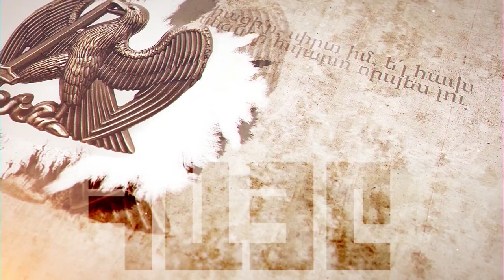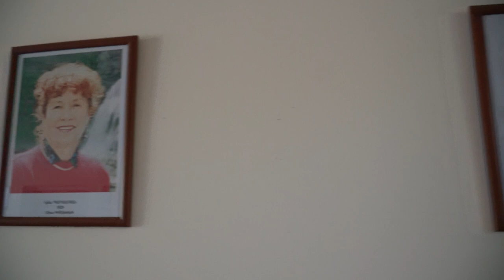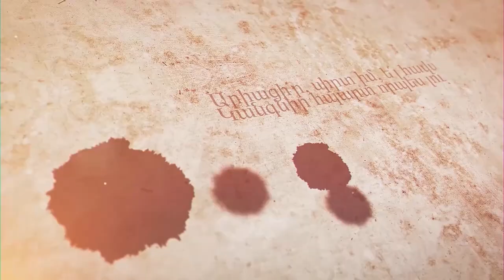«ՀԱՅԸ». Արուս Հարությունյան